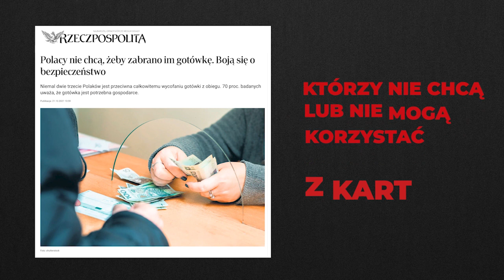Czy masz świadomość? (Nr 150) – Rozwadowska: W firmach panuje strach. Jak to zmienić?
Z Adrianą Rozwadowską, byłą dziennikarką „Gazety Wyborczej”, rozmawia Rafał Górski, redaktor naczelny Tygodnika Spraw Obywatelskich.

Fabryczka mebli na Mazurach w małej miejscowości, gdzie bezrobocie i głodowe pensje są normą. Pracodawca obciął pracownikom dodatek za ubrania robocze. Załoga zebrała się w jednym miejscu na hali produkcyjnej. Przed szereg występuje przewodniczący rady pracowników, lat ok. 60 i nieśmiało przedstawia sprawę 30 letniemu menedżerowi. Ten podchodzi do blatu, na którym leżał hebel i zrzuca go na ziemię. „Podnieś to”.
Raport „10 lat rad pracowników w Polsce. Co dalej?”

Dość często i bardzo różnie wyobrażałam sobie zakończenie mojej pracy w »Gazecie Wyborczej« – napisała na Facebooku Adriana Rozwadowska. – [...] Mam ADHD, a więc i nadzwyczaj żywą wyobraźnię, ale nawet w szczycie zaostrzenia mojej przypadłości nie wpadłabym na to, w jaki sposób odejdę z gazety faktycznie – wzięłam sobie do serca staropolskie porzekadło "enaf is enaf" i zgłosiłam się dobrowolnie do odejść grupowych.
Adriana Rozwadowska

1. Dlaczego w mediach tak mało mówi się o prawach pracowniczych oraz organizowaniu się pracowników w ramach związków zawodowych i rad pracowników?
2. Skąd u pani taka odwaga i zaangażowanie?
3. Z kilkunastoletnich doświadczeń Instytutu Spraw Obywatelskich w działaniach na rzecz wzmocnienia rad pracowników wynika, że w większości polskich firm panuje strach. Pracownicy się boją. Pracownicy są traktowani, jak przedmioty, a nie jak podmioty. Co Pani na to?
4. Czego uczy nas, pracowników, przypadek Mariusza Ławnika, członka rady pracowników i związku zawodowego, który został bezprawnie zwolniony przez prezesa mBanku?
5. Dlaczego Polacy nie należą masowo do związków zawodowych, nie organizują się w rady pracowników, nie strajkują?
6. Proszę o przykłady spraw, w których pracownicy wygrali swoje batalie o prawa pracownicze.
7. Dlaczego mamy tak mało prawników, którzy chcą bronić pracowników, a tak dużo kancelarii prawnych, które pomagają zwalniać związkowców i członków rad pracowników?
8. Jakie zmiany systemowe powinny być wdrożone, żeby prawa pracownicze były przestrzegane w naszym państwie?
9. Czego my, obywatele, powinniśmy żądać od polityków, czego domagać się od dziennikarzy, a czego wymagać od siebie?

Adriana Rozwadowska – dziennikarka podejmująca tematy z zakresu rynku pracy, praw pracowniczych i polityki społecznej. Pracowała w „Gazecie Wyborczej” w latach 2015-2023. Była prezenterka niemieckiej telewizji RBB. W latach 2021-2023 przewodnicząca NSZZ „Solidarność” w Agorze.